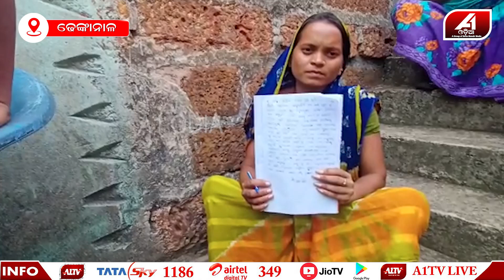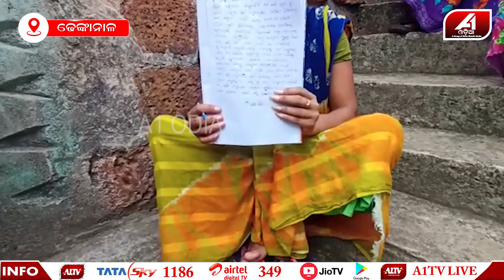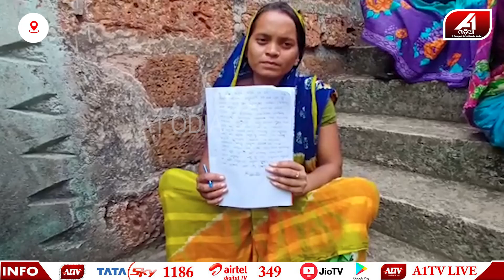ପାଚିକା ସହାୟିକlଙ୍କୁ ପ୍ରଧାନଶିକ୍ଷକ ଙ୍କ ଜାତିଆଣ ଆକ୍ଷେପ ଅଭିଯୋଗ ||A1 ODISHA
ଜୁନୁ 29 ତାରିଖ ବୁଧବାର ଦିନ ଢେଙ୍କାନାଳ ଜିଲ୍ଲା ଓଡାପଡା ବ୍ଲକ ସଦାଶିବ ପୁର ଗ୍ରାମପଞ୍ଚାୟତ ଅନ୍ତର୍ଗତ ସର୍ଦ୍ଦାର ପଟେଲ ଉଚ୍ଚ ବିଦ୍ୟାଳୟ ର ପ୍ରଧାନ ଶିକ୍ଷକ ଙ୍କ ନାମ ରେ ସେହି ବିଦ୍ୟାଳୟ ର ପାଚିକା ସହାୟିକା ଜାତିଆଣ ଆକ୍ଷେପ ଅଭିଯୋଗ ଆଣିଛନ୍ତି l